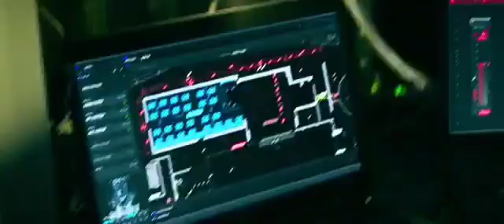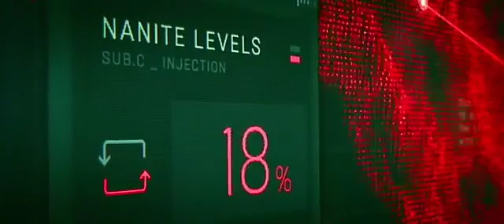Bloodshot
Best ever in vin diesel